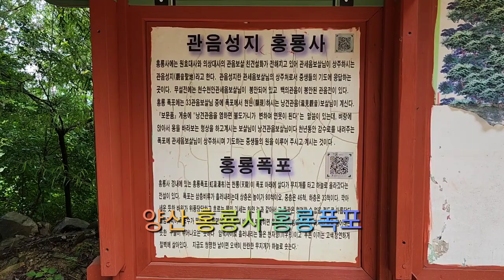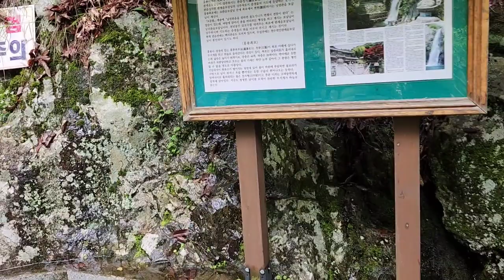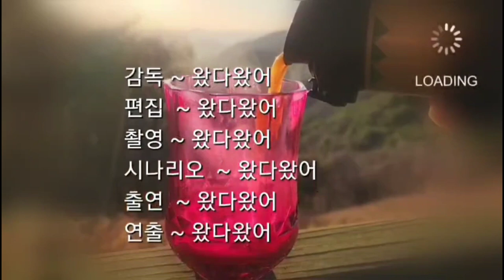[폭포 - 홍룡폭포]양산 원효산에 있는 거대한 홍룡폭포의 위용,waterfall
경남 양산시 원효산 골짜기에 있는 폭포로서 3단의 형태를 갖춘 20m의 높이에서 폭탄처럼 떨어지는 폭포수를 볼수가 있다